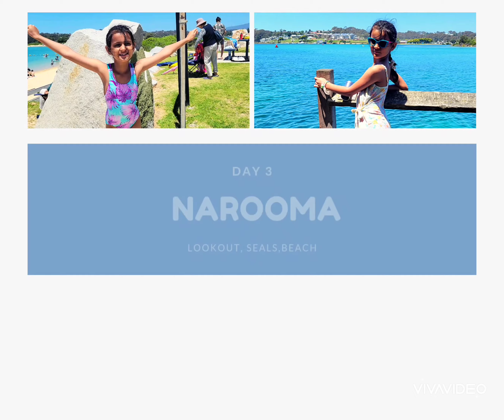Explore South Coast, New South Wales, Australia | Day 3 | Narooma | Travel vlog | Tanya Rocks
Australia rock, MILL BAY BOARDWALK and bar beach Narooma